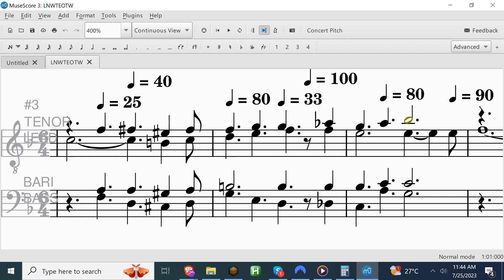How Barbershop Should REALLY sound? - "Last Night Was The End Of The World" Tag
This is the tag for "Last Night Was The End Of The World" in True Intonation aka Pythagorean tuning with A tuned to 432 Hz.

Normally Barbershop harmony has flexible and changing tuning of the notes, having a sort of relative sense of pitch and intonation, but leans usually towards 7 limit just intonation tuning to induce a ringing effect. However, in this piece (and many others), tuning the chords in 7 limit presents problems where melodic intervals must be made to be out of tune (even according to the 7 limit system) to prevent the entire piece from drifting by a comma.

I tried to plot a course for this piece in 7 limit but found the best compromise was the lead singing a G- up to a C natural at the end of the second full measure. That interval is an acute fourth 40/27 interval and it is not the most pleasing especially when exposed as it is in this tag, but there is really no better option I could find and get the barbershop harmonic seventh chords. Most quartets abandon pure harmony to avoid drift by defaulting to an 12 tet lead. But true intonation is very possible throughout WITHOUT compromise, simply by singing the notes as written on the page in Pythagorean just intonation, aka 3 limit tuning, aka True Intonation.

This version is in true intonation, the tuning that I think is best suited for music in general, even in barbershop, defying the normal tradition and aesthetic goal of the genre, what you lose is not compared to what is gained by singing in tune.

I was going to tune a 7 limit version to show the compromise errors in the melody, and also include a 12 tet version, and a respelled Pythagorean version that attempts to mimic the 7 limit sound of certain chords so others can hear the difference, but the Lord said only to upload this one, in the true intonation. It is strange because listening to this it is almost like a different song in a way. The harsh motorized buzzing of the version normally performed is gone, yet it is now balanced with clear melodic lines moving together in beautiful harmony and harmonic relationship.